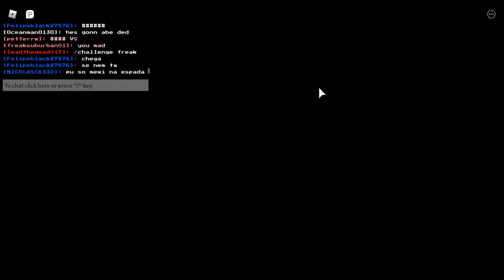StoryShift Chara vs Bete Noir (was alot of fun actually)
i DID NOT spam
xd